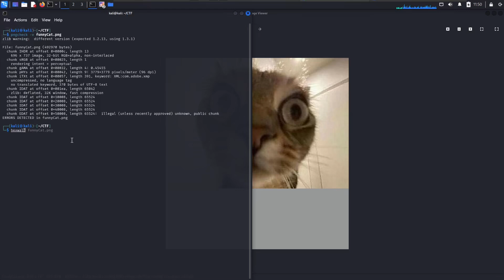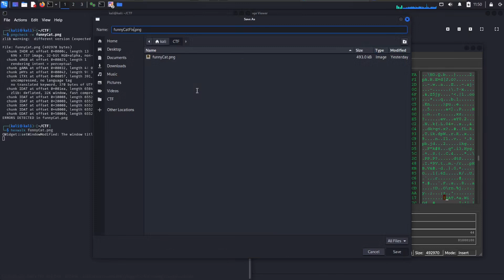Can I FIX Your Broken PNG with This ONE Hexeditor Trick?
Can I FIX Your Broken PNG with This ONE Hexeditor Trick? - pngcheck - hexwalk - DawgCTF 2025 - Forensics - Stenography - Chunked Integrity

PNG Repair
0:00 DawgCTF  2025 -  Forensics -  Chunked Integrity
0:03 Research
0:24 Investigating the PNG
0:40 Hex editing and fixing
1:23 Mistakes
1:33 Summary
1:49 The Event
1:58 Subscription goal is 1000

Stenography,  repairing a PNG to revealed the hidden message.

Download links
sudo apt install pngcheck

The commands used:
pngcheck -v funnyCat.png
hexwalk funnyCat.png

This content is intended for educational and ethical use only. Do not apply any information from this channel without explicit written permission from the equipment owner. Unauthorised or illegal actions may result in legal consequences, including arrest and prosecution. CTFLive is not responsible for any misuse of the information provided. Always ensure you have proper authorisation before testing in controlled environments.